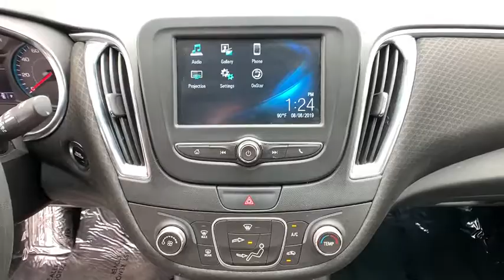2018 Chevrolet Malibu Reno, Carson City, Northern Nevada, Sacramento, Elko, NV 60663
Used 2018 Chevrolet Malibu available in Reno, Nevada at Rackley Auto Group Reno. Servicing the Carson City, Northern Nevada, Sacramento, Elko, NV area.